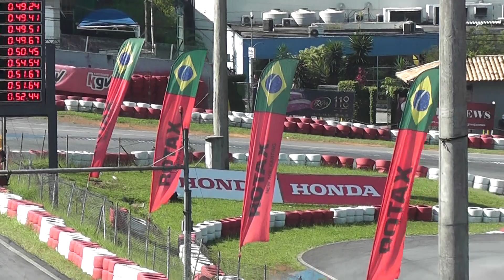COPA SP DE KART GRANJA VIANA 1° ETAPA 2022 F4 JR GABRIELA 116 - PROVA 1